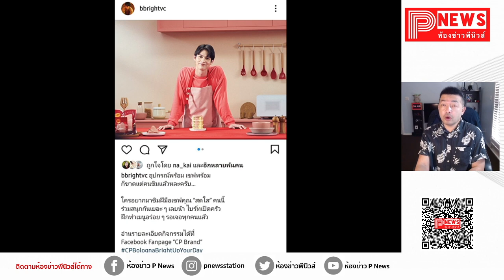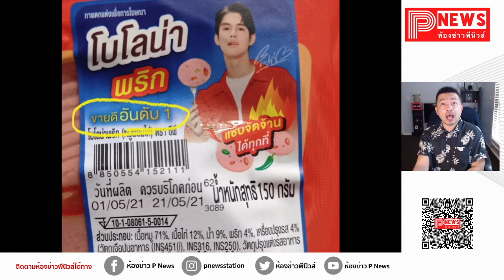ห้องข่าวพีนิวส์ | เชฟพร้อมคนชิมพร้อมยัง? "ไบร์ท" เปิดครัวโชว์ฝีมือทำอาหาร ใครอยากชิมยกมือขึ้น